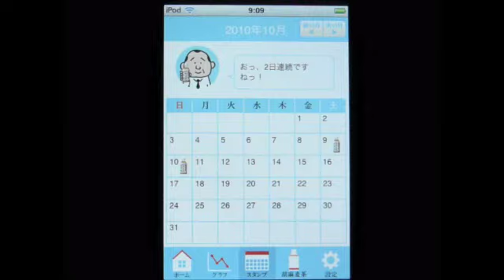iPhone app 血圧おやじの健康帳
iPhoneアプリ「血圧おやじの健康帳」の動画です。